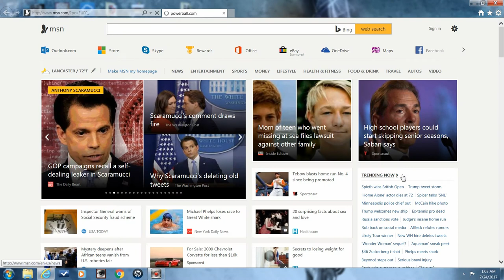Am I A Millionaire? (Episode 26)